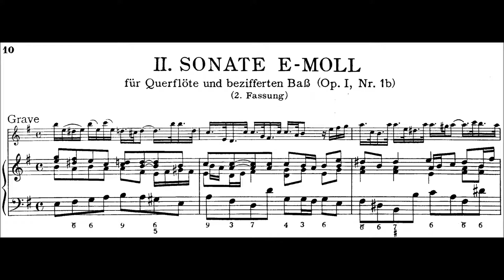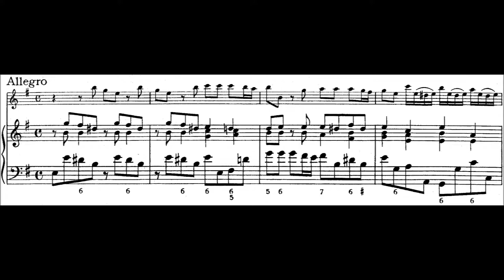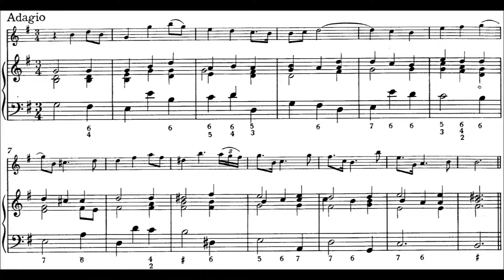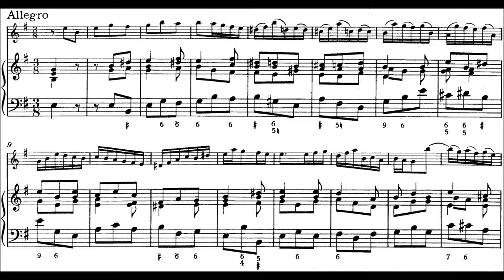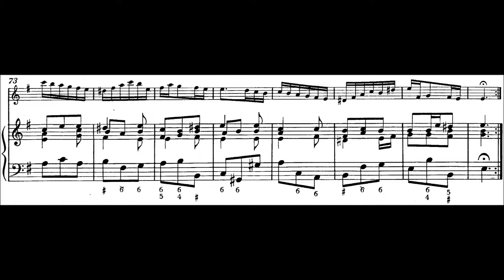Händel – Querflötensonate in E-moll, HWV 359b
The Flute Sonata in E minor, HWV 359b, was composed around 1724 by George Frideric Händel (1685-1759) for flute and keyboard (harpsichord). The work is also referred to by its Opus number (1 no. 1b), and was first published in 1732 by Walsh (1665/66-1736). Other catalogues of Handel's music have referred to the work as HG xxvii,6; and HHA iv/3,10.

[0:00] I. Grave
[2:05] II. Allegro
[3:47] III. Adagio
[4:31] IV. Allegro

Performers: Al Goldstein (flute), Martha Goldstein (harpsichord)
Publisher info.: © Pandora Records/Al Goldstein Archive